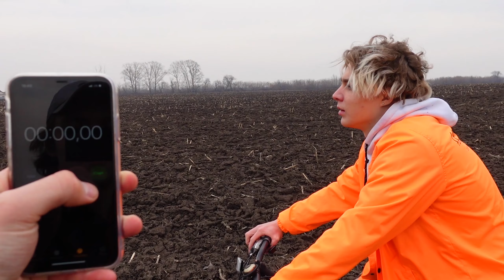РЕАКТИВНЫЙ ВЕЛОСИПЕД!!! СДЕЛАЛИ САМЫЙ БЫСТРЫЙ БАЙК В МИРЕ!!!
Привет, это новый ролик! В этот раз мы решили проапгрейдить обычный велосипед, примотав на него различные предметы, которые должны его ускорить. Помимо разных фейерверков, мы приготовили для этого эксперимента еще и настоящий огнетушитель, и отправились все это тестировать! Получилось очень интересно, но самое главное безумно весело, т.к. эти ускорители оказались довольно мощными.